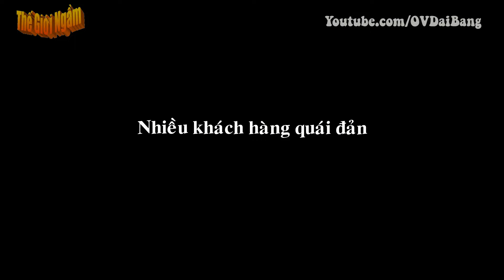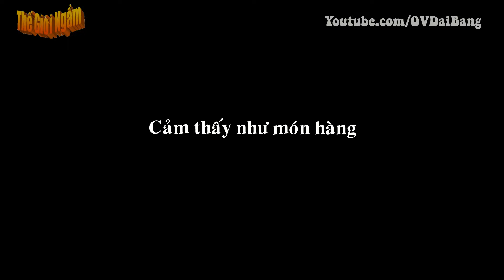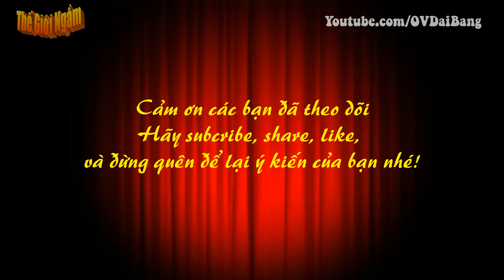Góc khuất của trai thẳng chấp nhận mua vui cho khách hàng đ.ồ.n.g t.í.n.h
[OV Đại Bàng] - Những chàng trai trẻ làm việc trong các quán bar "mua vui" cho người đồng tính có thu nhập cao nhưng có nhiều điều mà không phải ai cũng tưởng tượng được.